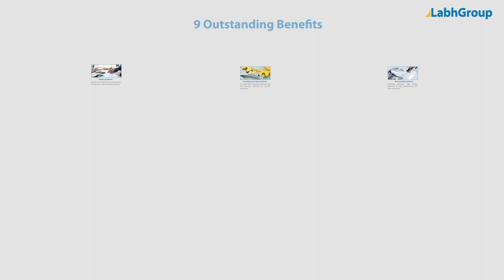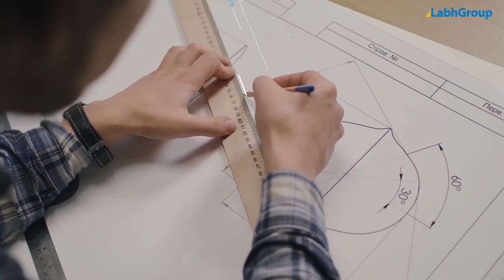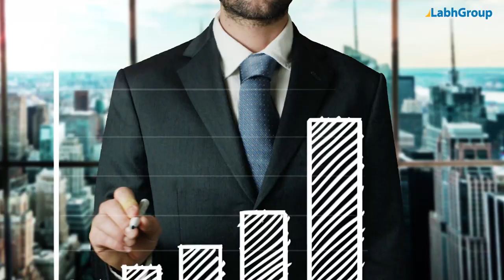Automatic writing paper production plant | High speed printing paper making machine | Labh Group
Best quality Automatic writing paper production plant from Labh Group - A Global leader with 30+ years of experience and presence in 100+ countries worldwide and serving 10,000+ delighted customers throughout the world.

► Key points : Automatic writing paper production plant

► Salient features : Automatic writing paper production plant

► Why choose Labh Group for your Automatic writing paper production plant requirements

9 reasons why companies across the globe keep choosing Labh Group

You are invited to buy Automatic writing paper production plant from Labh Group